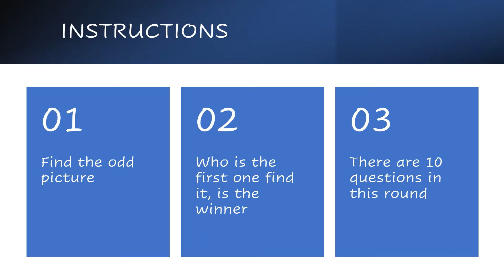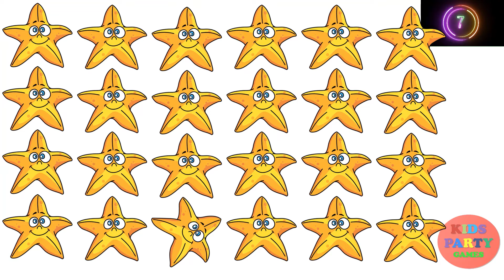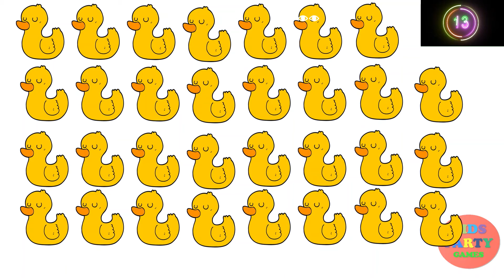The ODD One - Round 3 Pre schol exciting games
The Odd One is to guess which one picture does not same as the others.

The game perfect for your family and friends to play and enjoy. Also, perfect for work from home parents. Your children will learn themselves with enjoy and fun activities. Parents can focus on their work.

Who is going to win this time???